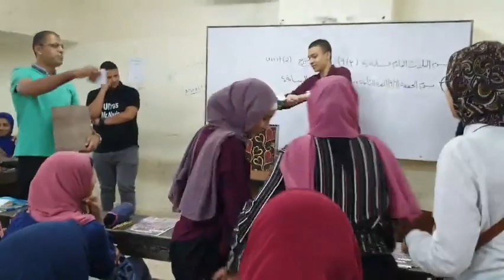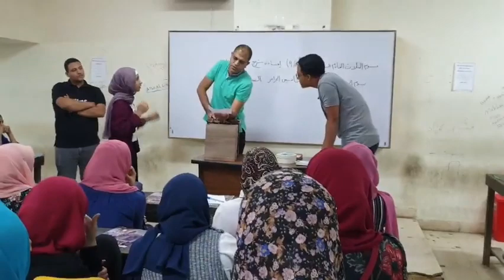Excellent Students .. Mr. Nader Ragab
Mr. Nader